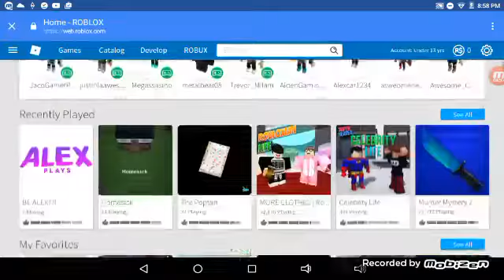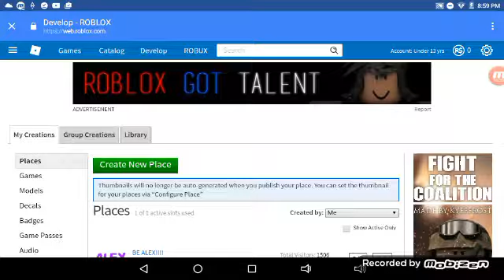THERE IS A GUEST IN THE GAME I MADE?!?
How did he find my game?